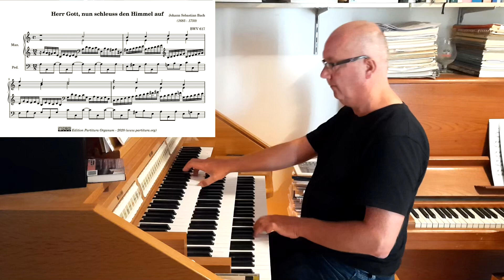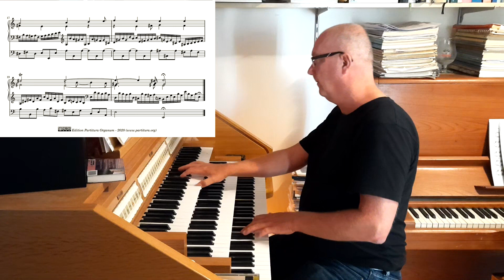Johann Sebastian Bach, Herr Gott, nun schleuss den Himmel auf (BWV 617)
This is my attempt to play this composition at a somewhat slower tempo. That turned out to be easier said than done.

Practising music is for a large part training the muscles involved in playing. And once you've mastered a piece of music, it is committed to muscular memory. And it is the muscular memory I play from. In other words, I myself do not know how to play a pice, my arms, hands, fingers, legs and feet know how to play. I just sit along and enjoy the ride, so to speak.

Playing a piece in another tempo than initially practised is therefore (for me atleast) very hard to do. Where normally practising a piece of music for a large part means carefully speeding up the playing tempo, I had to repractice this piece, with the intent to slow the playing tempo down.

Arms, hands, fingers, legs and feet did not agree with the new playing tempo. Every time I let my focus on the tempo slip and paid more attention to phrasing or articulation, my body took control of tempo and slid back in the old familiar tempo. Muscular memory is a very hard thing to beat.

I like the new tempo better than the old tempo. My body however disagrees. The performance is there fore a bit wibbly woblly in tempo as my mind and body continuously fight to gain controle of the playing tempo. Overal however, I think this came out better than my initial performance.